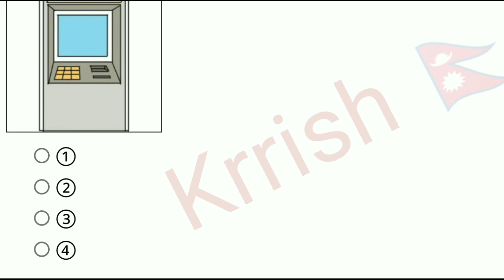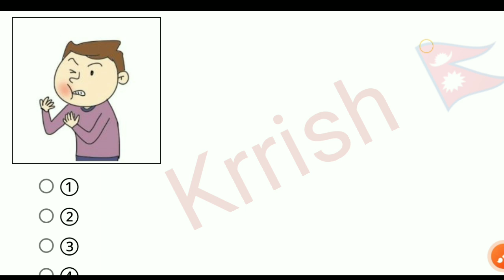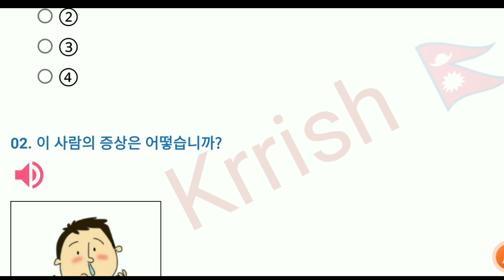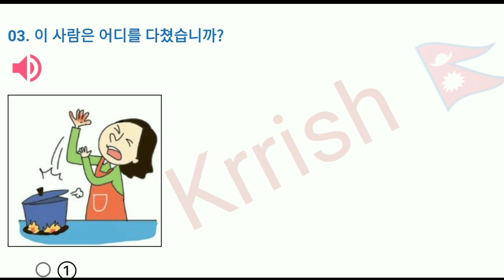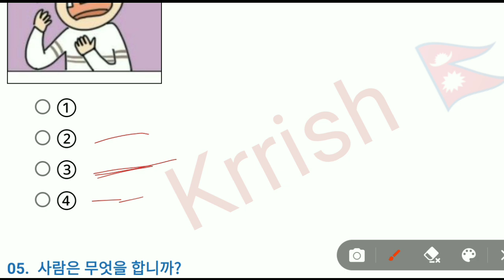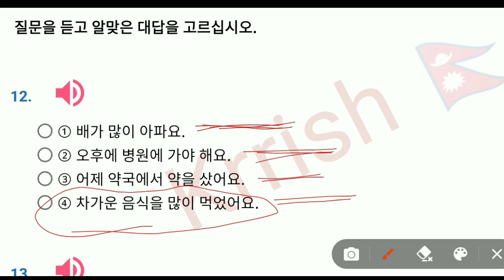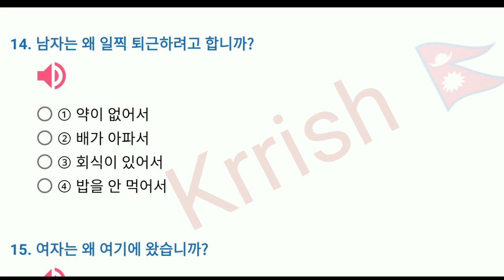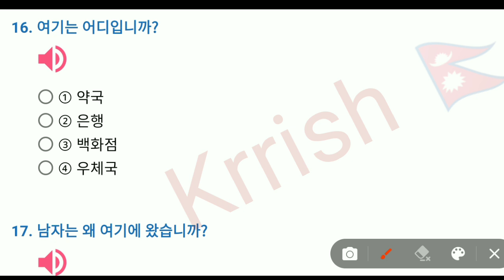Eps Topik Listening Practice: कोरियन Listening 🎧 व्याख्या | Korean language classes | Hangul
eps korea,

eps korean

eps korea,

hangul alphabet,

korean bhasha,

korean bhasha

eps korea,

eps korea,

eps korea,

eps korea,

eps korea,

50 basic korean meaning,
eps topik news,
2023 news,
news,